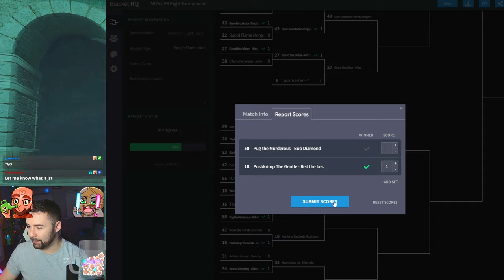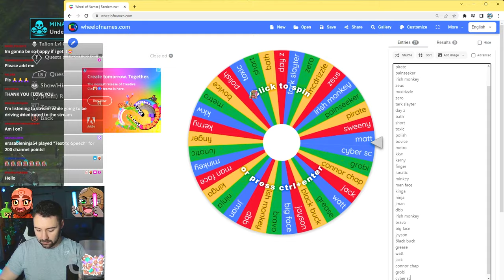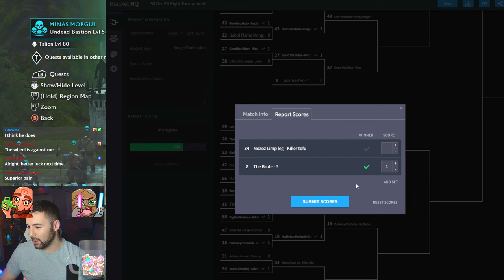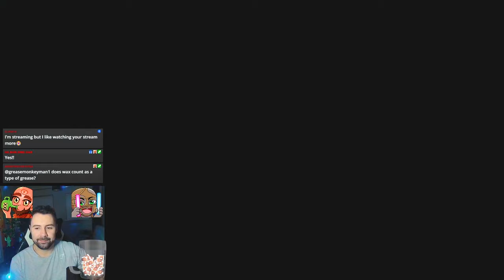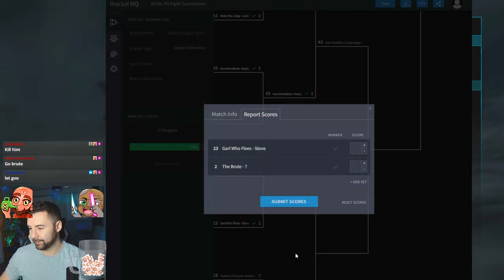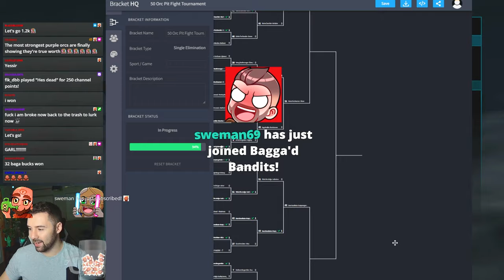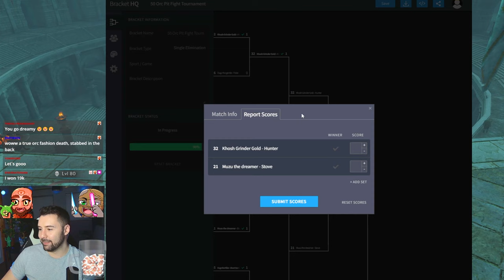Only SAVAGE Orcs Survived the Biggest Shadow of War Pit Fight Tournament | 50+ Orcs | Part 2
The Final few matches in biggest tournament ever in Middle earth Shadow of war! I hosted a huge 55 orc and olog pit fight tournament in shadow of war, each orc was recruited/created live on stream, they were then assigned a member of chat and forced to fight in the pits for ultimate glory. and an emoji for their assigned member of chat!

LOTR Middle Earth Shadow of War longer gameplay video

Lord of the rings Shadow of War gameplay lets play series.